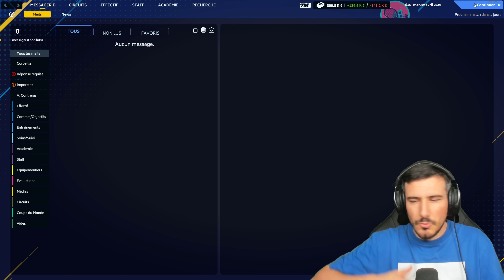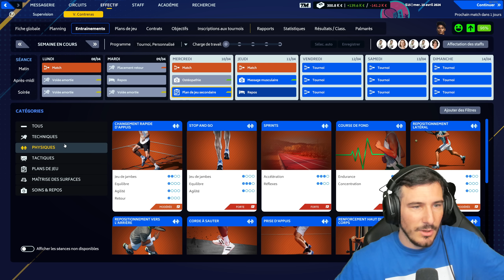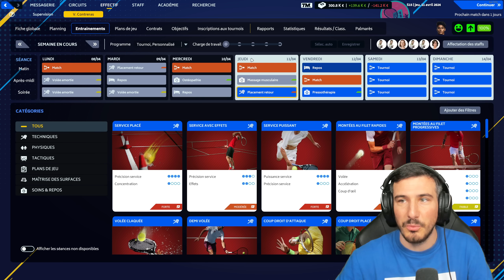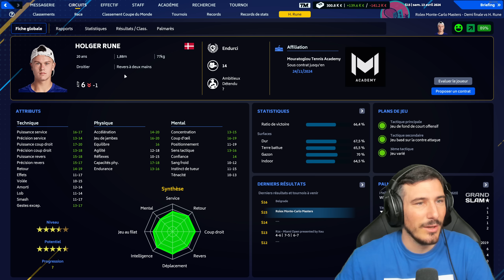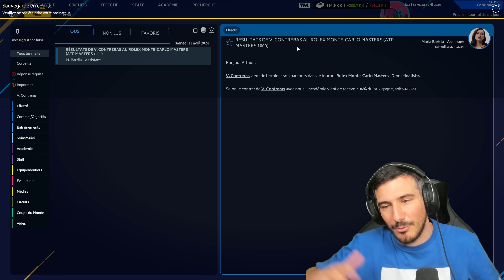LE CHOC CONTRE LE NUMÉRO 1 MONDIAL !! / CARRIÈRE TENNIS MANAGER 2023 ! EP31